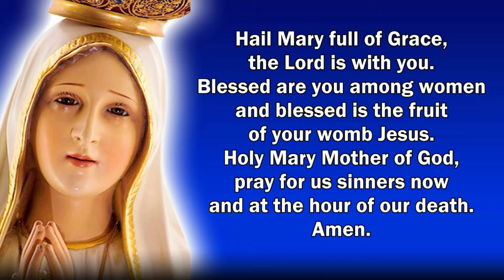Anticipate Hardships!! Rough Road Ahead!! Holy of Holies (Epi:282)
This Journey is Adventurous because the road is not easy... Anticipates hardships, trails and obstacles...